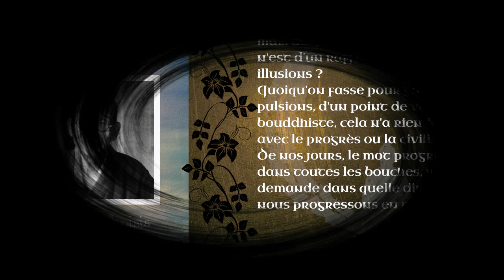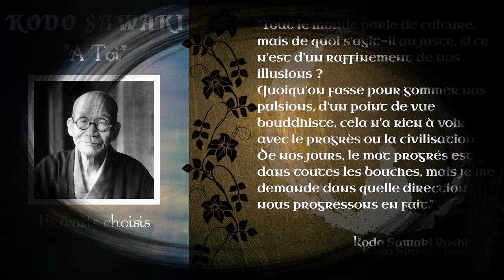Kodo Sawaki - A Toi - Extraits Choisis [Zen]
Extraits choisis du livre "A toi" qui rassemble une sélection des meilleurs enseignements de Kodo Sawaki Roshi.

Bibliographie: Kodo Sawaki "A toi", traduction de Luc Boussard, éditions l'Originel

▶️ Pour télécharger gratuitement ou en faisant un don le fichier audio